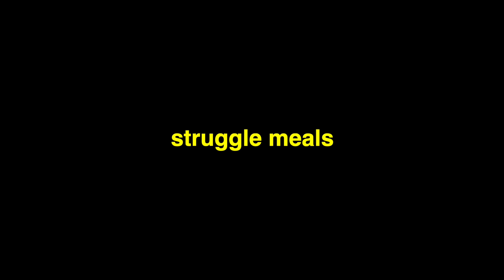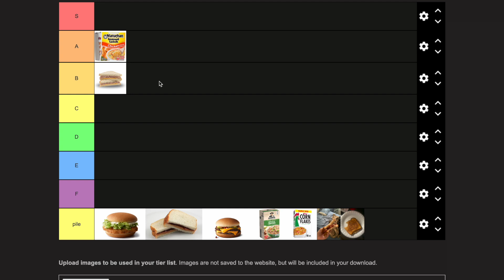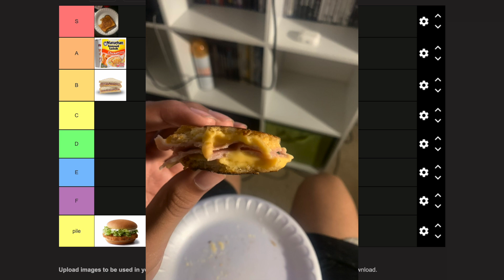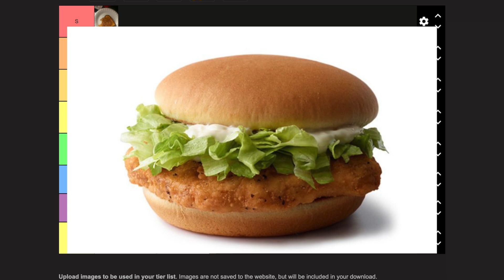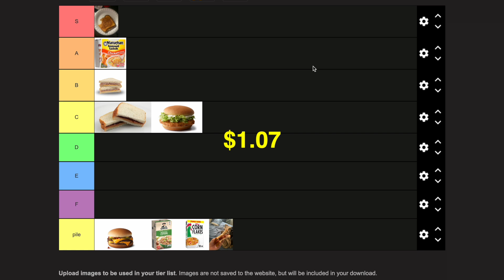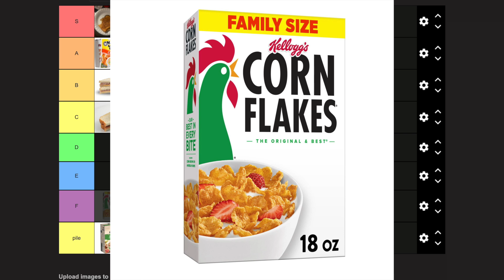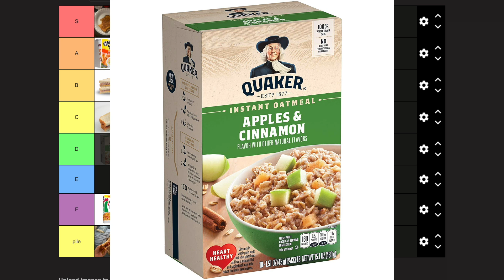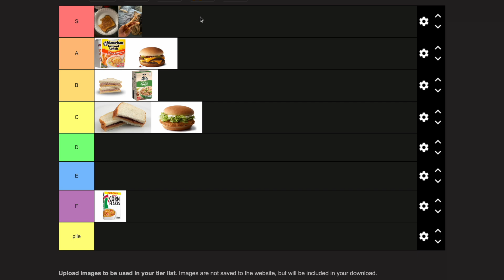Ranking Struggle Meals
a new low